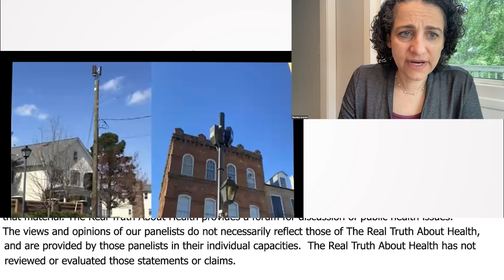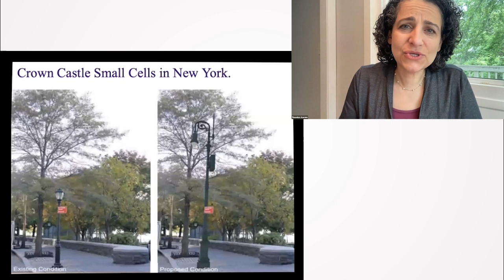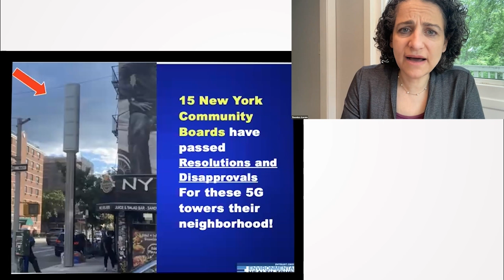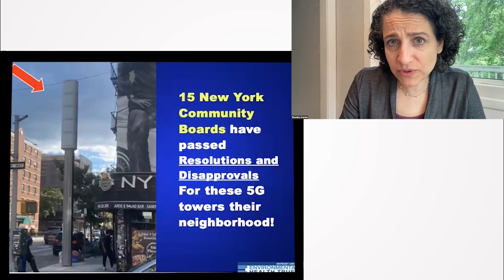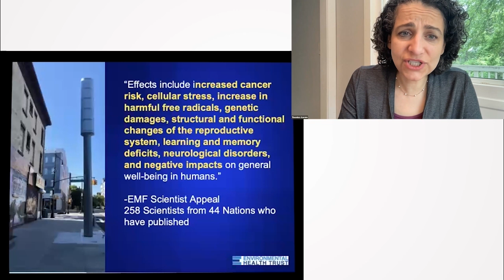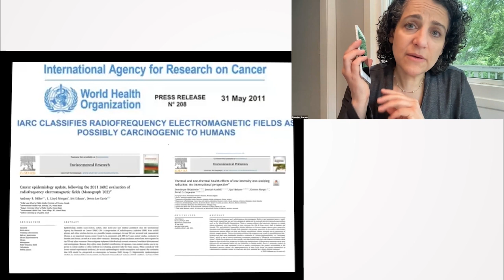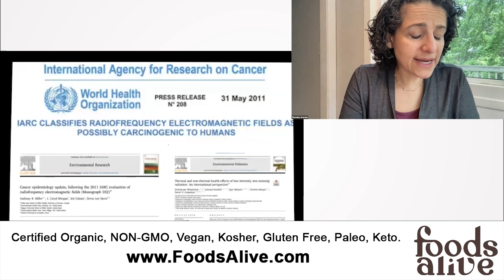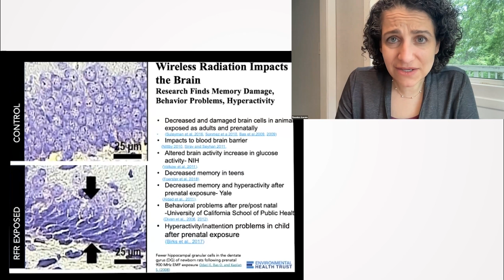258 Scientists From 44 Nations Have Signed an Appeal To Halt the Increase in Cell Phone Antenna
258 Scientists From 44 Nations Have Signed an Appeal To Halt the Increase in Cell Phone Antenna Placement Due to the Associated Health Risks - Theodora Scarato

Theodora Scarato highlights the urgent concerns surrounding small cell installations for 5G technology across the United States. She emphasizes the lack of assurance for safety and links to numerous health issues, including radiation sickness, cancer, and neurological disorders. Despite increasing community disapproval and substantial scientific evidence supporting these health concerns, the expansion continues, leading to amplified exposure levels. Scarato’s crucial message emphasizes the need for halting the intensification of antenna placements, and a push for policies reducing, not increasing, exposure levels for the health and safety of communities everywhere.

00:00 Health Risks and Scientific Studies
02:51 5G Installation in New York City
05:04 EMF Scientists Appeal and Health Effects
06:28 World Health Organization's View on 5G
07:45 Research and Studies on Cancer Risk
10:25 Classification of Radio Frequency Radiation
10:51 Impacts of Radio Frequency on Brain and Blood-Brain Barrier